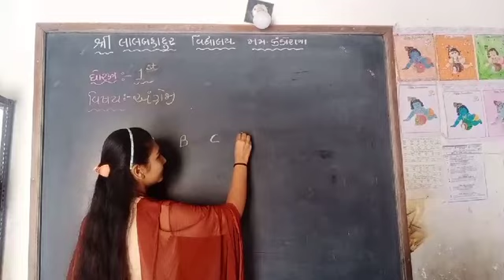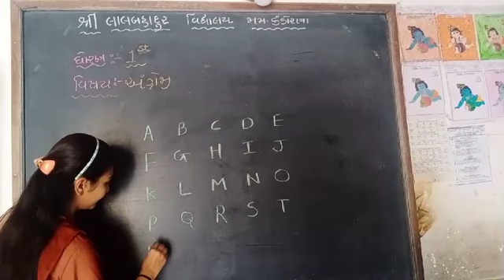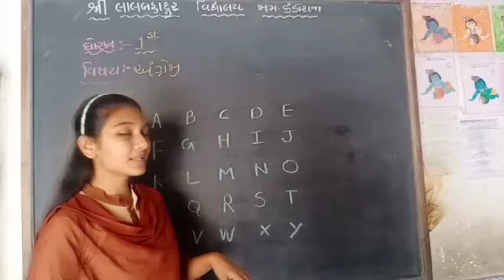Std-1English A to z capital L.2-1